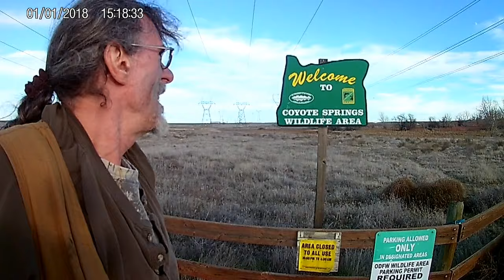Distracted hunting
I got involved in watching the other hunters to the point that it affected my shooting.